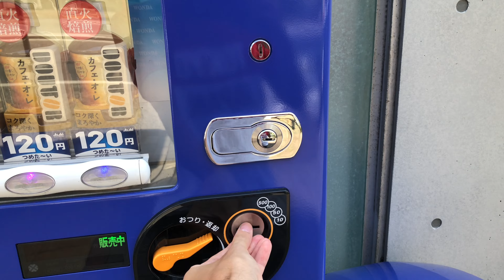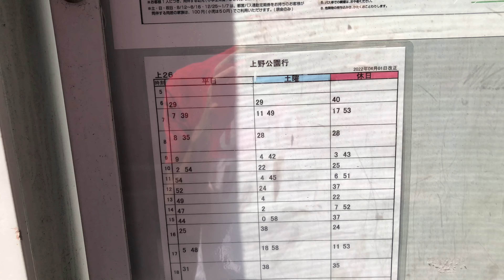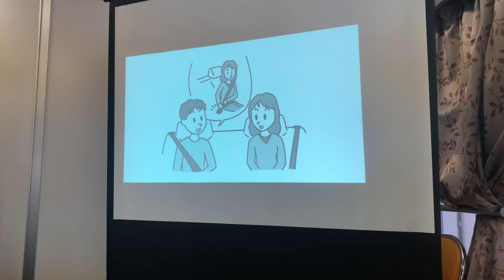Rotina escolar dos intercambistas no Japão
Quer fazer intercâmbio no Japão? Entre em contato com a mesma empresa que eu usei para chegar aqui no

Aproveite e tire todas as suas dúvidas nesse link antes de se inscrever!
Nesse vídeo vou mostrar um pouquinho da minha rotina em tokyo, basicamente o que eu faço todo dia durante o horário de aula.

Além disso, vou mostrar um pouco quanto emprego tem disponível em tokyo.